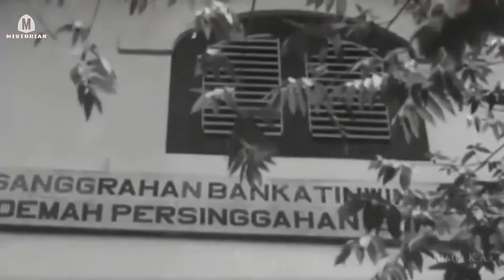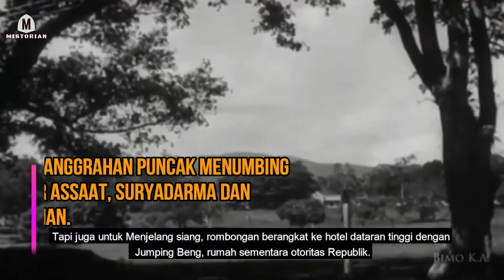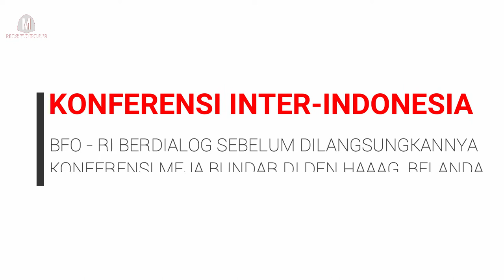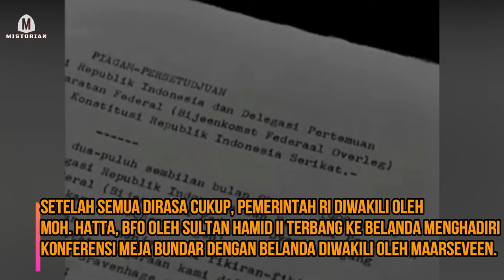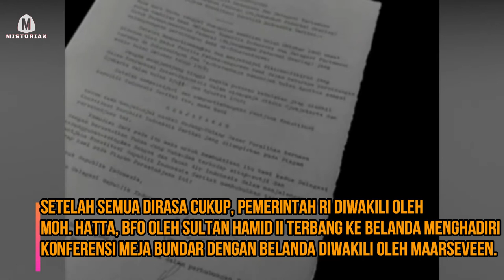JEJAK DIPLOMASI SULTAN HAMID II (sad ending)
Semakin menarik mengikuti jejak perjuangan Sultan Hamid II ketika memperjuangan negara federasi melalui BFO dan perundingan dalam Konferensi Meja Bundar (KMB).

Sampai penyerahan kedaulatan RIS dari Belanda. Sosok muda, tampan, berpendidikan serta karir politik yang semakin cemerlang menjelang KMB serta sesudahnya.

Presiden RIS, Soekarno, menjadikan Sultan Hamid II sebagai menteri dalam kabinet Moh. Hatta. Namun hanya sebatas menteri tanpa departemen. Tugasnya merancang lambang negara. Setelah melakukan riset dan sinkronisasi dasar negara yg telah dirumuskan Soekarno, lahirlah lambang negara yg kita kenal sekarang sebagai Garuda Pancasila.

Bersamaan dengan bubarnya RIS, Sultan Hamid II ditangkap dan di penjara oleh Soekarno atas tuduhan penghianat dan percobaan Makar berkaitan dgn APRA dan Westerling. Namun, semua itu hanya tuduhan tanpa adanya sidang peradilan.

Sampai kini, sebuah yayasan, Yayasan Sultan Hamid II, terus berupaya pemulihan nama baik sang sultan dan pengusulan utk gelar pahlawan nasional.